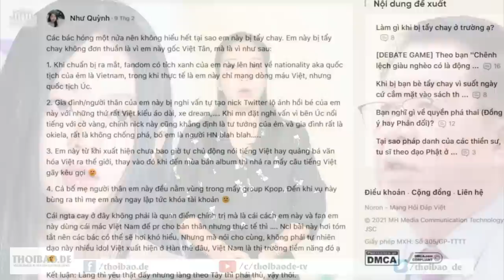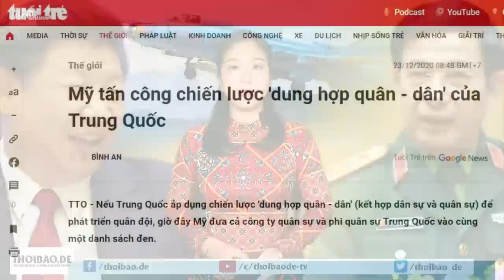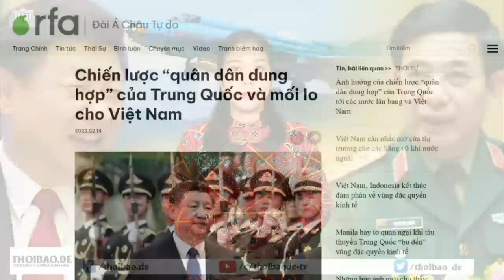Giáo dục XHCN, giới trẻ Việt "nhiễm đỏ" nặng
Nữ ca sĩ Hanni, một người Úc gốc Việt, thành viên của nhóm nhạc New Jeans nổi tiếng của Kpop, hiện đang là tâm điểm của lời kêu gọi tẩy chay, mặc dù cô không hề bày tỏ quan điểm của mình trên các phương tiện truyền thông.